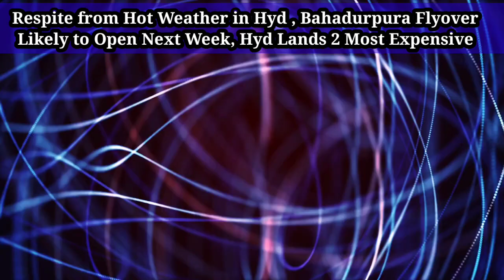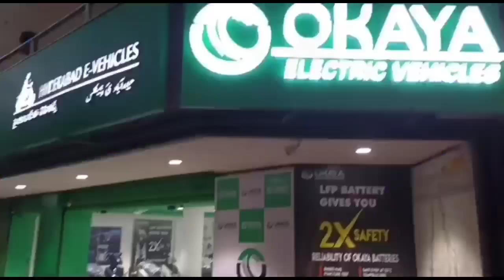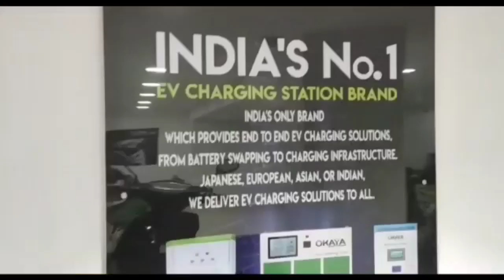Hyderabad Now get Relief from Hot Weather, Bahadurpura Flyover Next week, Lands in Hyd 2nd Most Expe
Hyderabad Now get Relief from Hot Weather, Bahadurpura Flyover Next week, Lands in Hyd 2nd Most Expensive, Ranbir Alia Marriage.